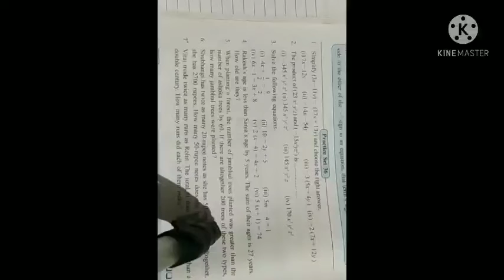STD 7 Maths ( Practice set 36)